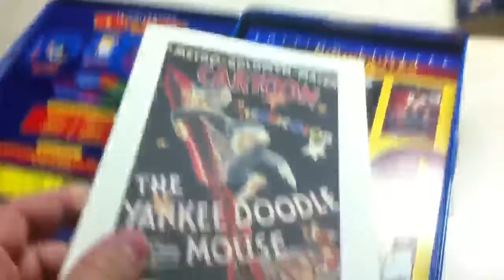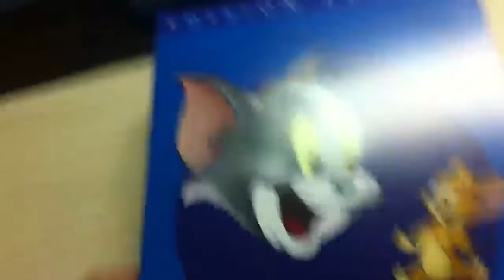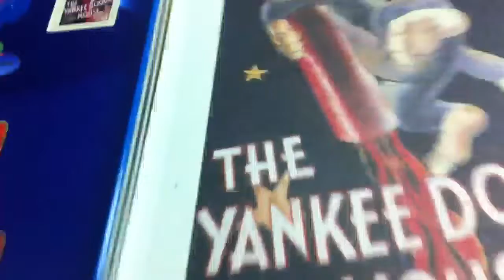DVD - Tom et Jerry, vol. 1 à 8 - Coffret 8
Link Amazon.fr - Sem opções em português brasileiro e região 2.